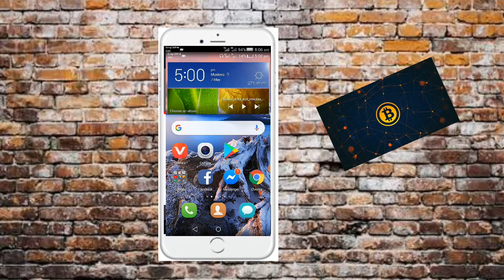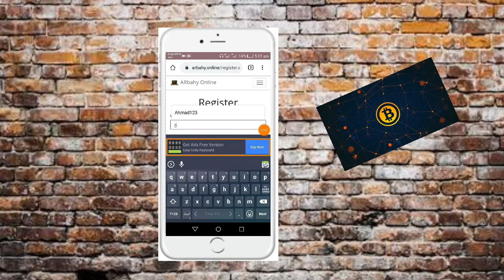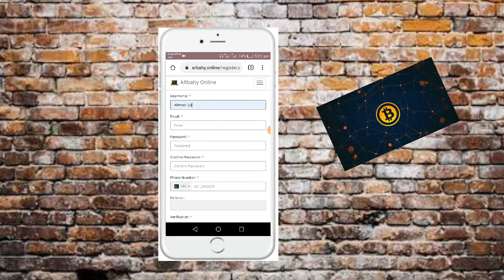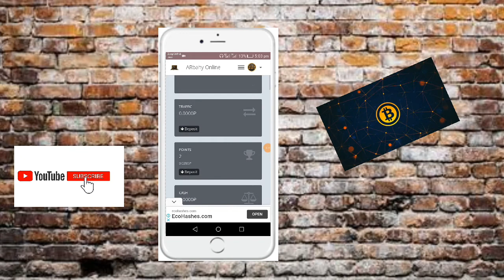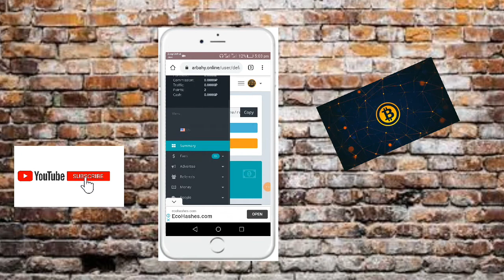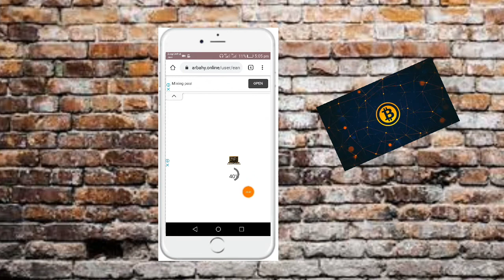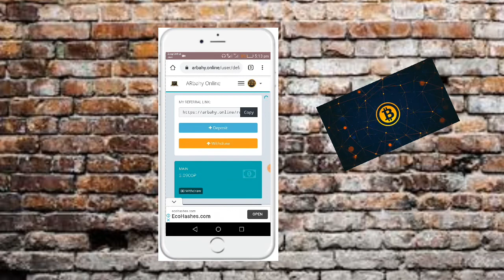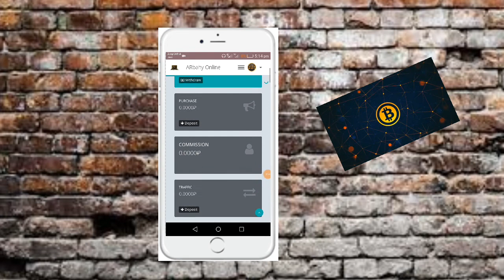Free Bitcoin Online Earning Site | Bitcoin and Earn Daily | Ahmad Online